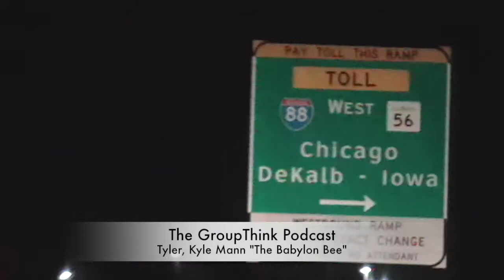The GroupThink Podcast Ep.74 - Kyle Mann Talks Gaming and Movies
This week on the Groupthink Podcast, Tyler and special guest Kyle Mann, lead writer of the Babylon Bee, joins the show to chat (mildly awkwardly) for a bit about Board Gaming, writing and recent movies!